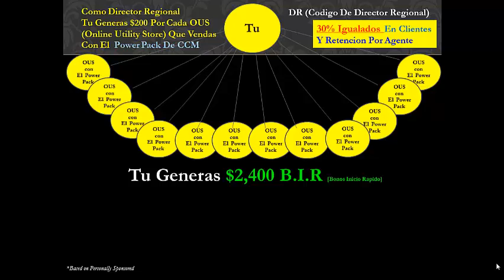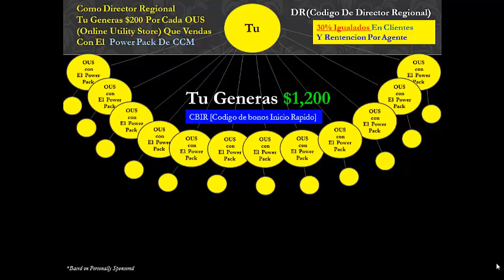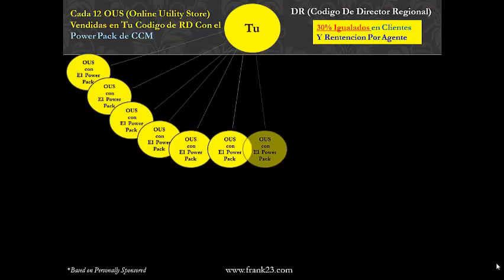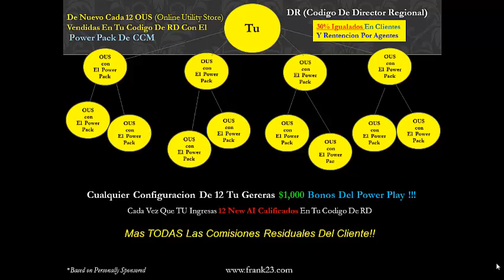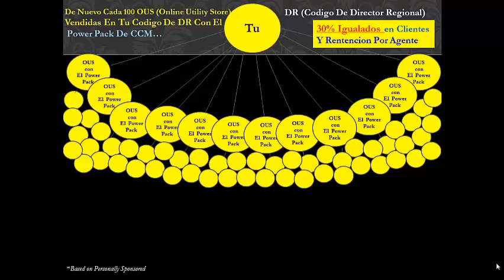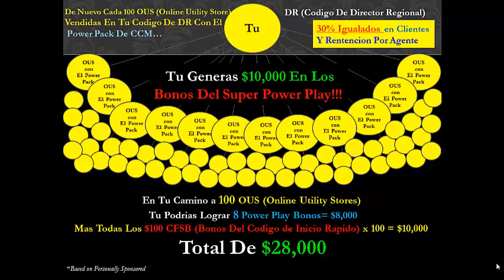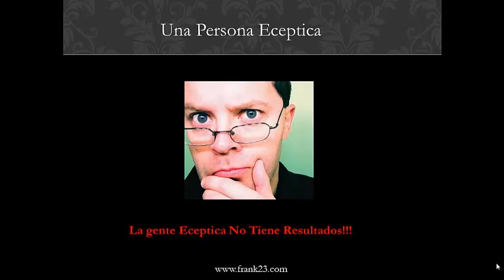El Porque Quieres ser Director Regional con Consumer Choice Marketing (Espanol)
El porque Quieres ser Director Regional con Consumer Choice Marketing
Equipo El Team Bottomline No Excuses!

Frank Hanserd Jr
Lidor el Mentor